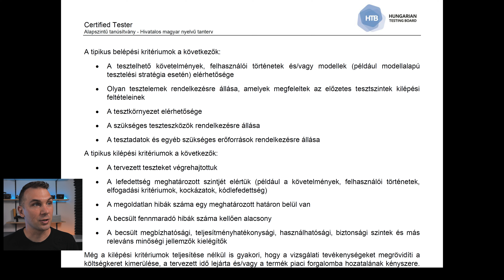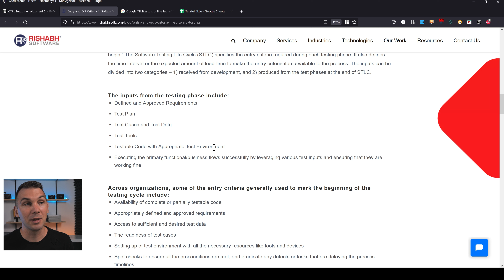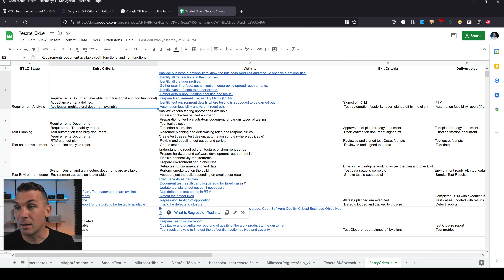Belépési/Kilépési feltételek | nem akkreditált ingyenes CTFL tanfolyam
A tanterv 70. oldalán találjátok ezt a témát.

Twitch weboldal ahol a 0toHero kurzust eléritek Main Chapters Covered in the 0 to Hero software testing course in the next 12 Months

📚 Weekly Deep Dive into Topics:

    Life of a Bug
    Quality Assurance Basics
    Software Development Life Cycle
    Testing in Classical Projects
    Testing in the New World
    Life of a Test Case
    Testing Principles and Mindset

💻 Hands-On Practice Modules:

    API Testing
    Website Testing
    Testing on Mobile Devices
    Test Automation
    Testing and AI

Ready to elevate your software testing skills?

Fontos: A képzés csak angol nyelven érhető el. A havi előfizetés díja 9,99 EUR+ÁFA.
Használd az alábbi linket a feliratkozáshoz, és légy része ennek az összetartó közösségnek!